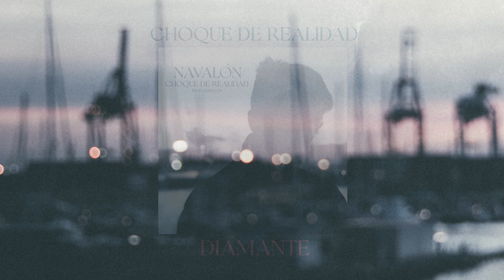NAVALÓN - DIAMANTE [Prod. Skleiclop] (Choque de Realidad)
🌐Redes🌐